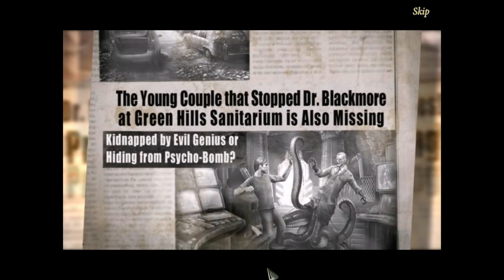Let's Play- Haunted Halls: Revenge of Dr. Blackmore - 1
I havent done a "Hidden Object Game" (HOG) in awhile and the first couple I did were well received... so heres another... pretty easy and super cheesy but fun to play anyway..